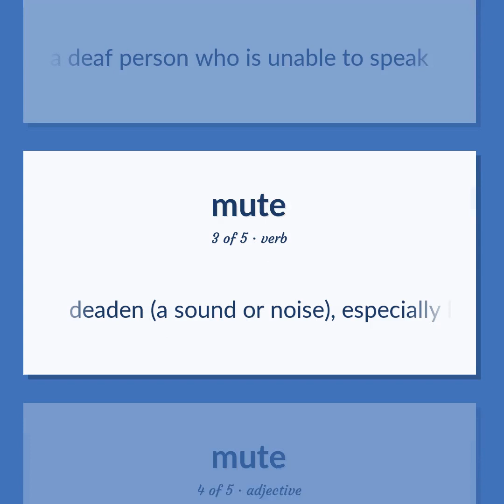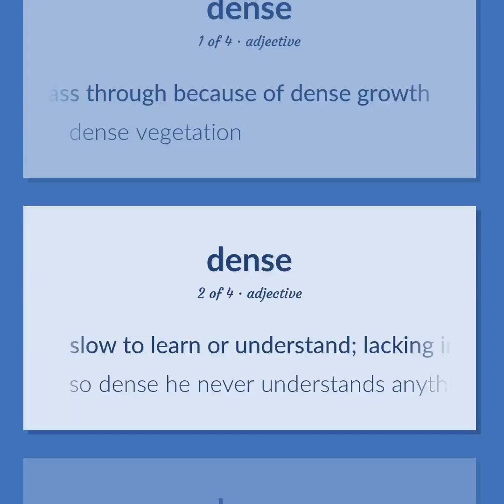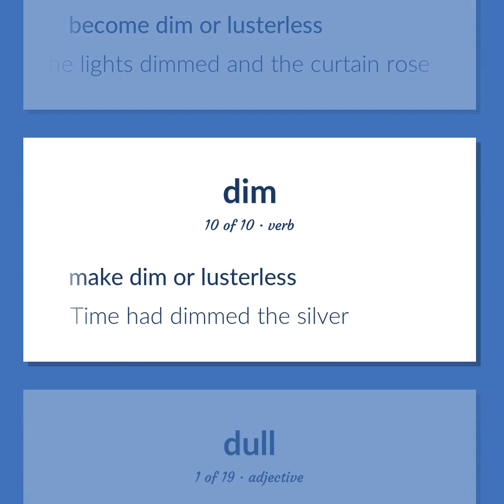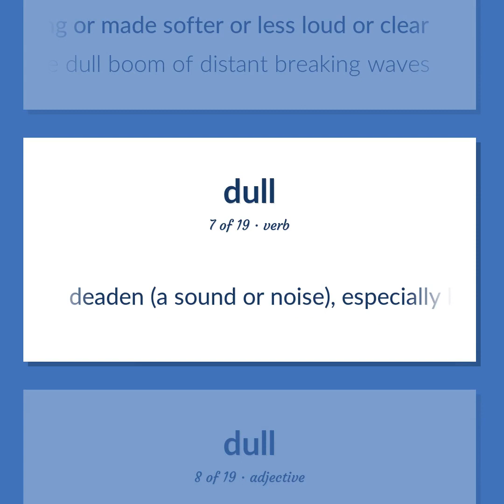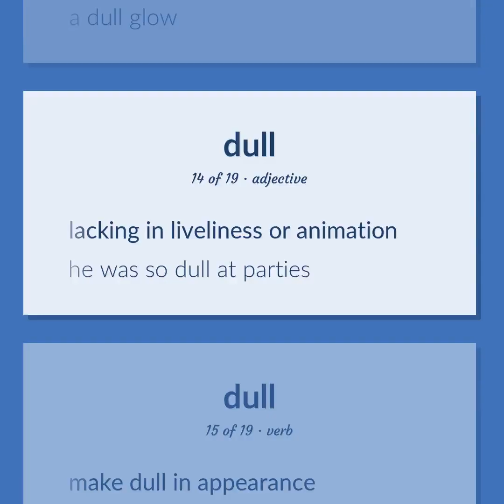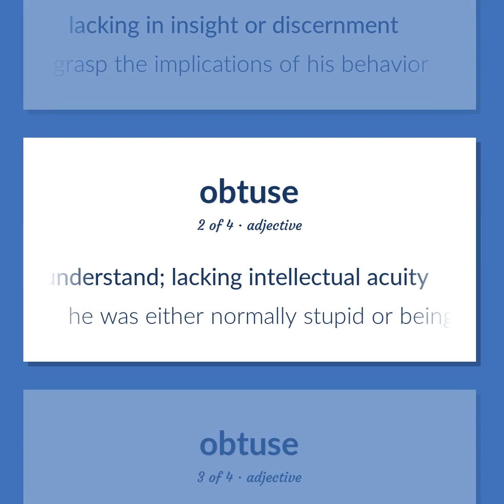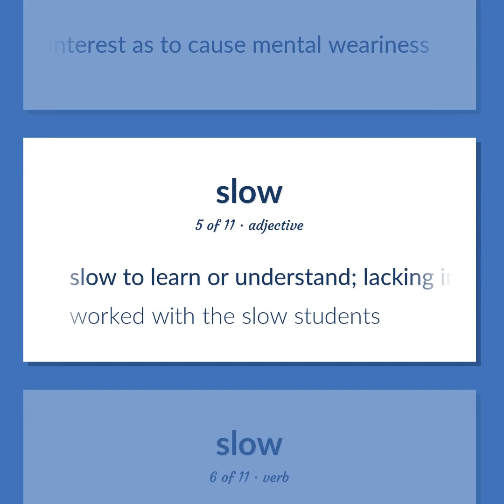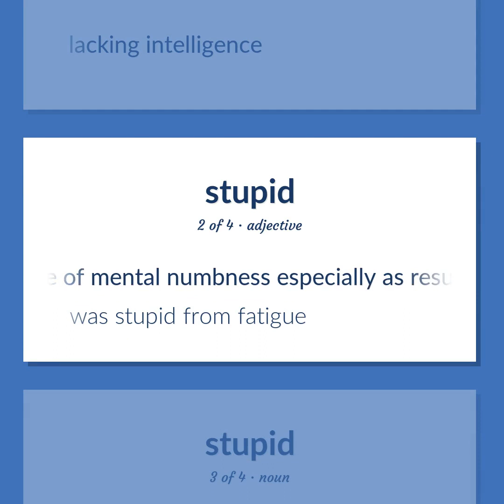Dumb - 70 English Vocabulary Flashcards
DUMB meaning. Following our free educational materials, you learn English in a great way with ease and efficiency.